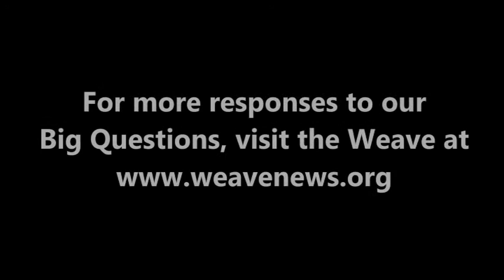Tim DeChristopher on technology and developing countries